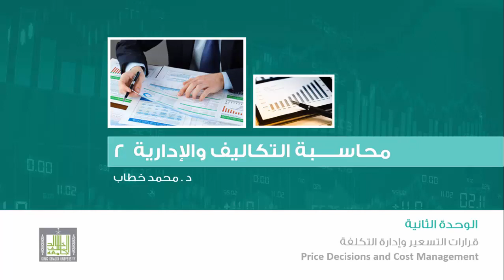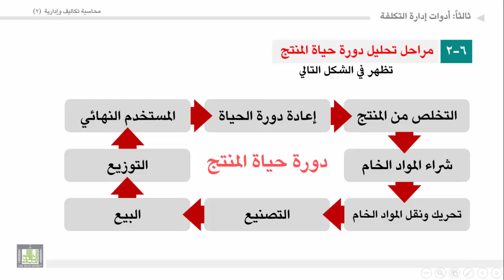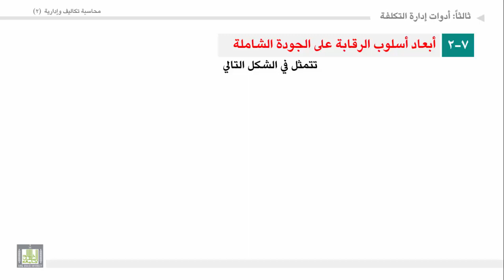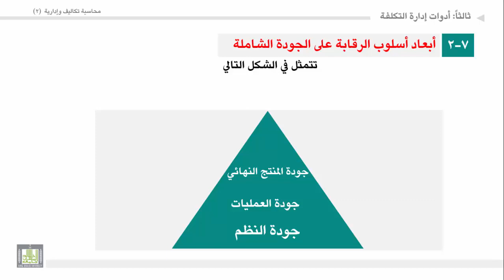محاسبة تكاليف وإدارية (2) - الوحدة 2 : نظام تكاليف دورة حياة المنتج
المقررات المفتوحة
 نظام تكاليف دورة حياة المنتج وأسلوب الرقابة على الجودة الشاملة
1. ما هيه نظام تكاليف دورة حياة المنتج.
2. مراحل تحليل دورة حياة المنتج.
3. ما هيه أسلوب الرقابة على الجودة الشاملة.
4. أبعاد أسلوب الرقابة على الجودة الشاملة.